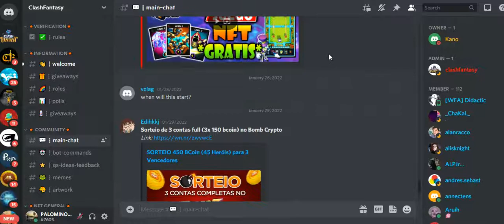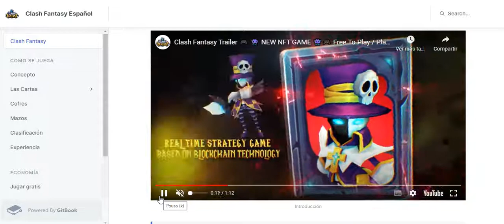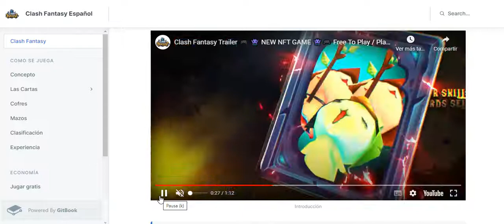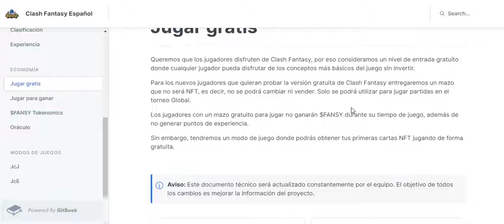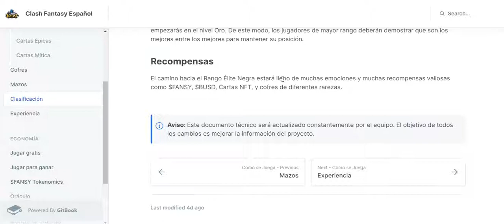Clash fantasy 🎮nft game 🎮 free to play / play to earn. CLASH ROYALE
PAGINA WEB
canal pasqualefz